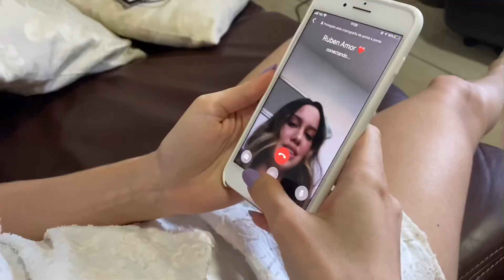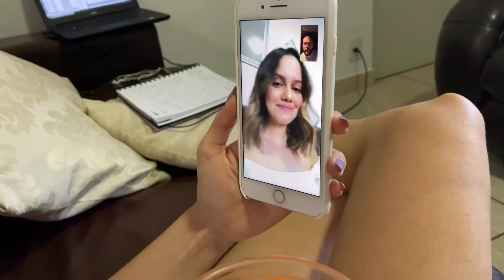A ANESTESIA ACABOU COM O MEU CABELO E EU RESOLVI CORTAR | AMEI O RESULTADO 😍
TEM MAAAAIS NO MEU INSTAGRAM @taizeluane